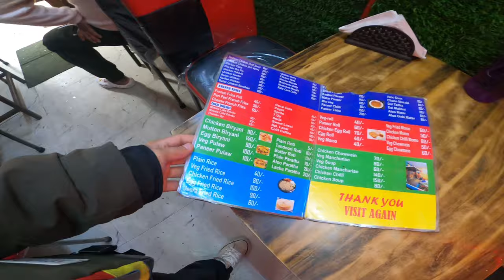Restaurant bata nikaldiyo Siliguri Ma 😤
Love you all for your love and support . Have a good day everyone .
Nepali Vlogger
Vlogger Nepal
Nepali vlog
Vlogs
Daily vlogs
Crazy Vlog
Daily videos
Daily videos Nepal
Videos daily Nepal
Vlog Daily
Vlog Daily Nepal
Nepali Vlogs daily
Street vlogger
Vlooging Nepal
Nepal Vlogger Community
Food HUNTER
Food lover
Food Hunter
Food Hunting
Local food Shop
Local Foodie
Hungry eye
Food in Nepal
Food Nepal
Eating Crazy
Eat Daily
Daily Eater
Eat a lot
Eating Competition
Eating Challenge
Challenging eater